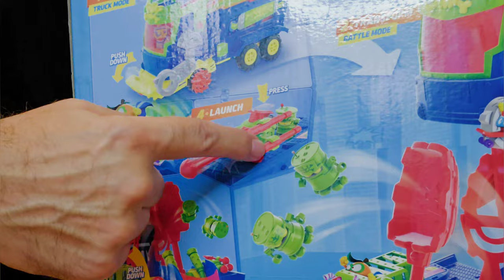Mega Zestaw MR KING TRUCK z Super Things KAZOOM POWER BATTLE czyli Super Zings Seria 14...